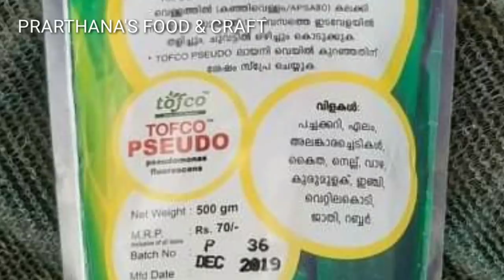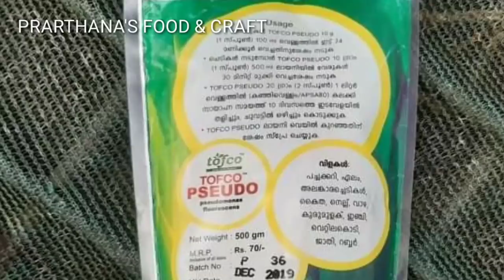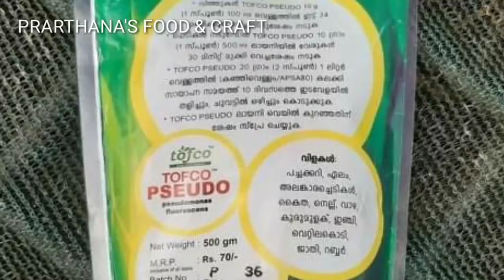പച്ചക്കറികൾ തഴച്ചു വളരാൻ ഇതിൽനിന്ന് രണ്ട് ടീസ്പൂൺ മതി|Vegetable Growing Tip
Today, I am here to show you How to graw vegebles quickly